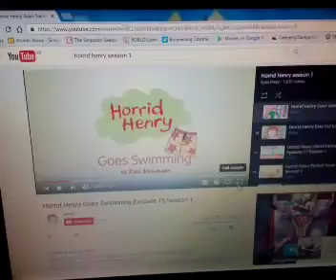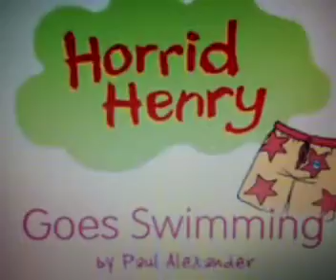Horrid Henry VLOGS Season 1 Episode 15: Horrid Henry Goes Swimming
If you don't get back in the pool and swim I'LL SPOILERS!

Here is one way to get your students to swim, just yell "START SWIMMING NOW"! yeah that's it.